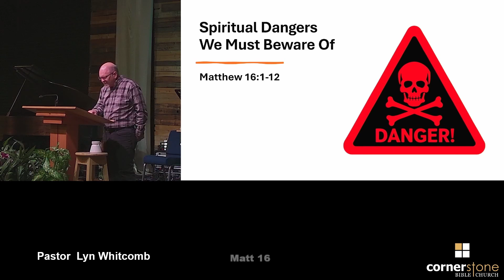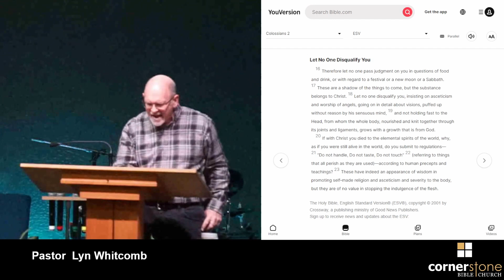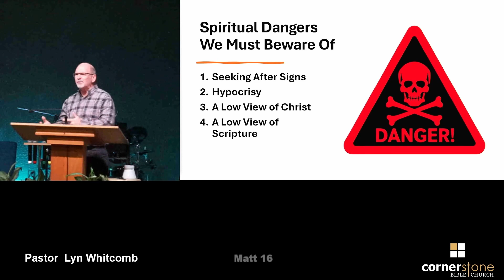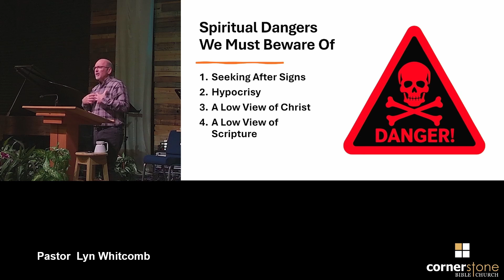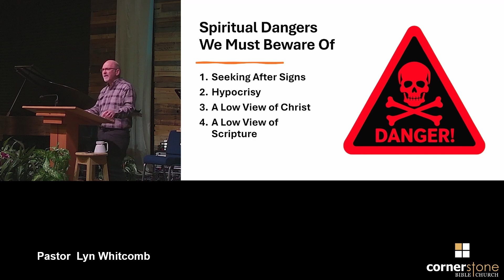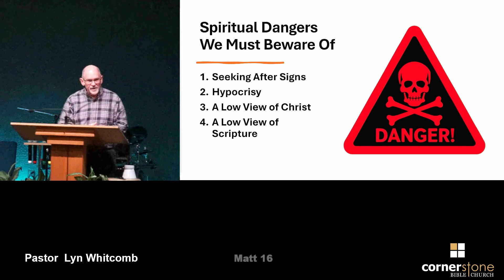Spirirual Dangers We Must Be Aware Of